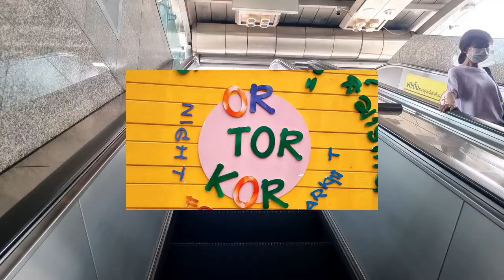Everything You Need To Know About Or Tor Kor Market (ตลาด อ.ต.ก.) In Bangkok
This market is well known for its fresh supplies of food and fruits, and the price is often higher, and you will be paying twice as much as you pay elsewhere. It is often called Bangkok's "gourmet market." So, where am I going today?

Or Tor Kor is the Thai acronym for a farmers' marketing organization that organizes the market and inspects ingredients before they can sell them.

Or Tor Kor Market began as an agricultural collective and has evolved into an upscale outdoor food market over the years. As a result, it's probably one of the few markets that regularly attract affluent business tycoons and their families. So, expect prices to be higher (but still reasonable) than at other outdoor food markets.

There's so much more to Or Tor Kor than just a local market. The market was once ranked as the fourth-best fresh market globally by a famous travel guide. This market exhibits the freshest food in all of Thailand. Or Tor Kor's incredible range of beautiful fruits, incredibly fresh vegetables, meats, and seafood should be on any budding Master Chef's 'must-see' list. It can be found right next to Bangkok's famous Chatuchak Weekend Market.
It is a nice place to stroll around, whether browsing, taking pictures, or buying groceries. The fruits are primarily fresh, large-sized, of all types and varieties. However, you can also find a variety of vegetables, seafood, pre-cut meats, and flowers.

Or Tor Kor Market highlights
Fruits
The fruit selection at Or Tor Kor includes rambutan, mango,  plum, longan, and lychee supplied from farms in places like Khiri Wong and Chiang Rai with ideal growing conditions. Therefore, Singaporean and Chinese durian lovers come to sample the various varieties of Surat Thani, Uttaradit, and Chanthaburi durians.

Fresh Herbs and Vegetables
In the fresh herbs and vegetable section, you can find bundles of saiyote, galangal, fiddleheads, daikons, and coriander roots. The seafood section at the east end of the market includes:
A variety of large fish from upcountry.
Giant prawns from Ayutthaya.
Beautiful spotted snapper caught in the Gulf.

Dry Goods
There are pouches of fantastic curry pastes (they make excellent gifts), crispy pork skin, nam prik (chilli pastes), and various sun-dried fruits, meats, and fish in the dry goods stalls.

Thai Sweets
Or Tor Kor is also an excellent place to try Thai sweets, such as khanom krok, which are small coconut milk puddings cooked in a hot griddle cup, leaving the outside crispy and caramelized and the inside satisfying smooth. In addition, palm sugar treats such as khanom mo-kaeng (egg custard) and fai tong (decadently sweet orange bite-size candies) will satisfy the sweetest tooth.

Food Court
Despite this, the main attraction for most tourists is the food court and prepared foods stalls on the west side of Or Tor Kor.
Sai oua (herbaceous sausage) is available from several vendors with roasted green chilli dip (nam prik neum), gaeng hang lay (pumpkin belly curry), or gaeng ho (casserole of dry noodle and herbs with pork is also available. In addition, there are several mouthwatering Southern Thai curries to choose from, including the fiery fish stomach curry gaeng tai pla, slow-cooked massaman chicken, and pad sator, astringent stink beans steamed with pork and curry paste.

The majority of the food court stalls serve street-style fare such as pad Thai, khao ka muu (braised pork shanks with rice), and kuay tiao ped—fat slickened rice noodles and tender duck legs drenched in broth slightly thickened with blood. Unlike mall food courts, diners at Or Tor Kor pay directly to each vendor rather than at a central counter.

How To Go To Or Tor Kor Market
Take the MRT Subway to Kamphaeng Phet Station and exit through the "Marketing Association of Farmers" exit; you'll emerge on the market's northern side. You can leave Chatuchak Market to the west, cross the road, and then cross Kamphaeng Phet Rd to find Or Tor Kor a little further west on the south side of the road. After exploring Chatuchak Weekend Market, it's a convenient addition to your shopping day.

Thank you for watching, and if you like what you see, please remember to SUBSCRIBE, LIKE, SHARE, and COMMENTS; click on the notification bell so you will be notified when my new videos are up.
ortorkormarket farmersmarket ตลาดอ.ต.ก.